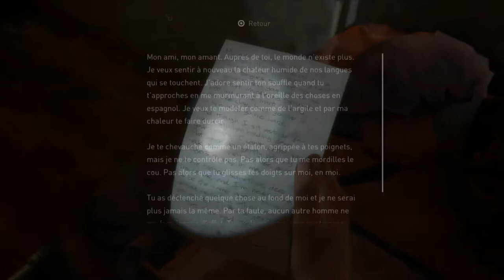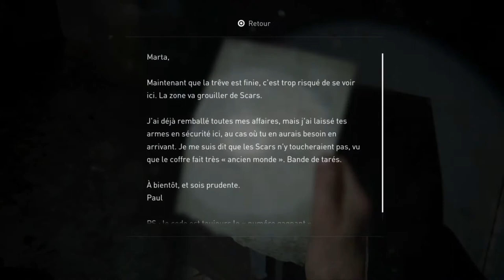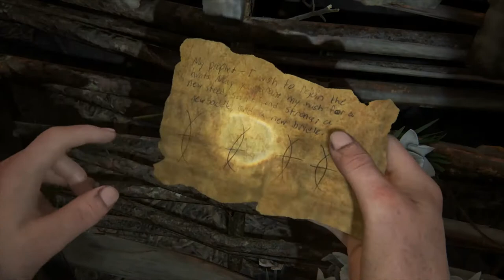THE LAST OF US 2 Walkthrough Gameplay Part 29 - PROPHET (Last of Us Part 2)